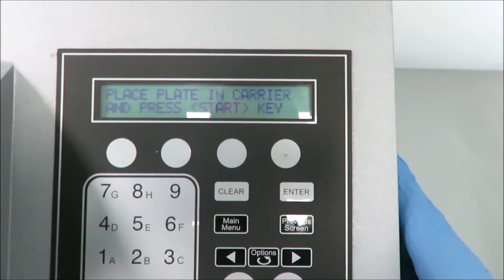Biotek ELX405UV Select Plate Washer for Sale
Biotek ELX405UV Select Plate Washer is available from The Lab World Group.